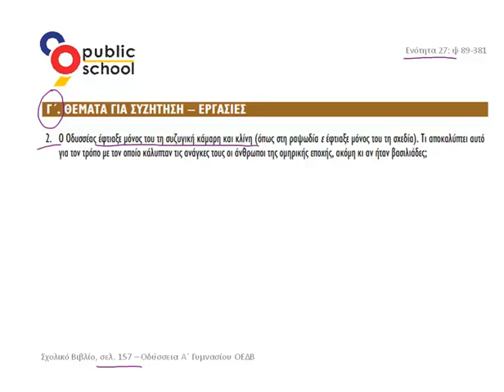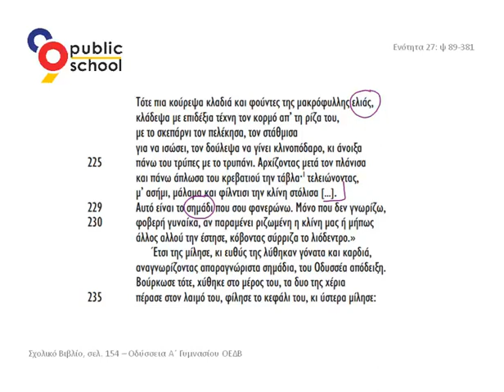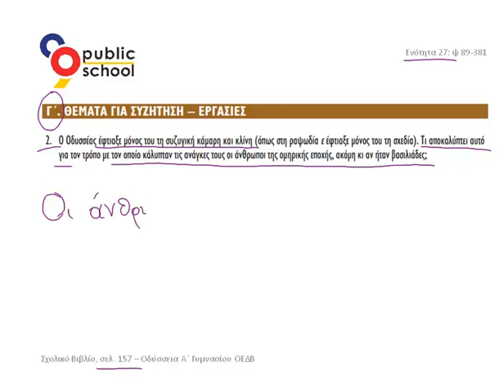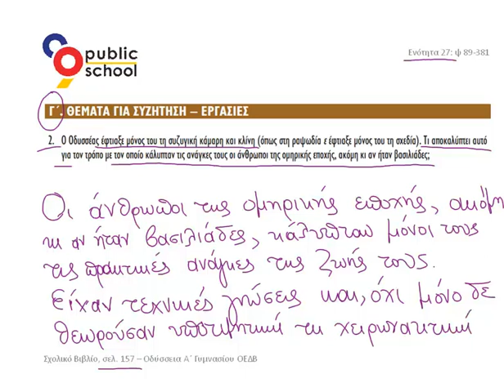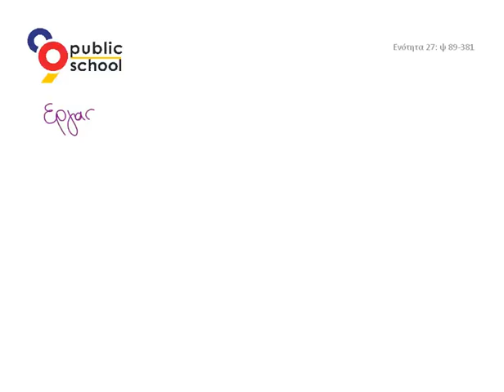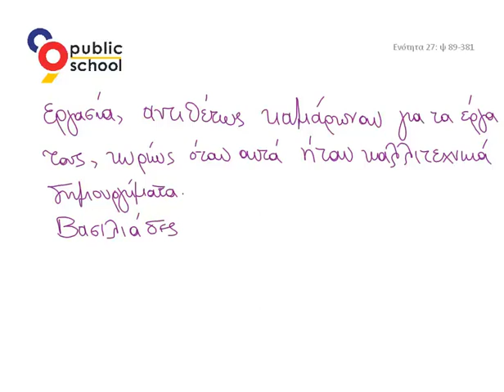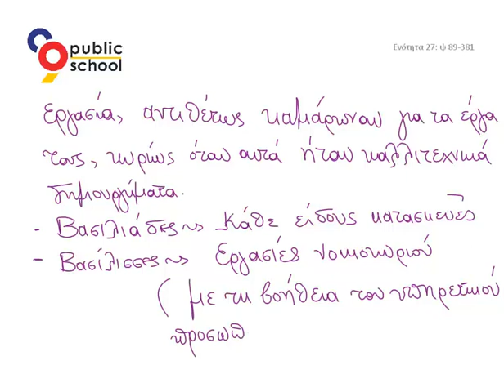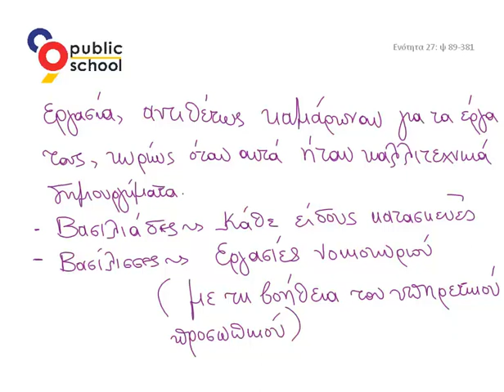Οδύσσεια - Α' Γυμνασίου, Μνηστηροφονία, Ενότητα 27, Γ. Θέματα για Συζήτηση, Ερώτηση 2, σελ 157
Οδύσσεια - Α' Γυμνασίου, Μνηστηροφονία, Ενότητα 27, Γ. Θέματα για Συζήτηση, Ερώτηση 2, σελ 157. Για περισσότερα βίντεο επισκεφθείτε μας στο